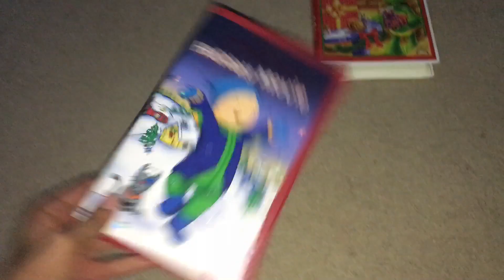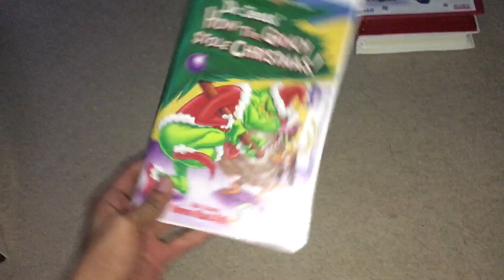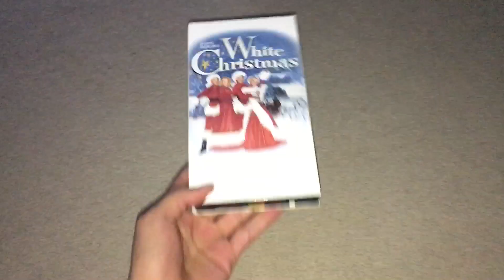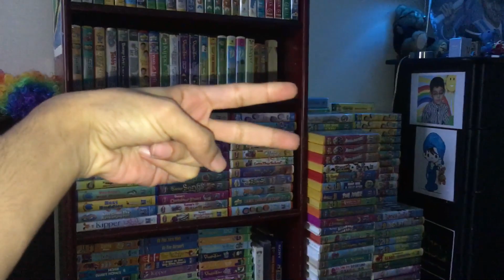VHS Update 12/26/2018